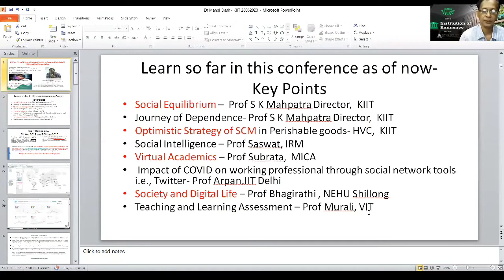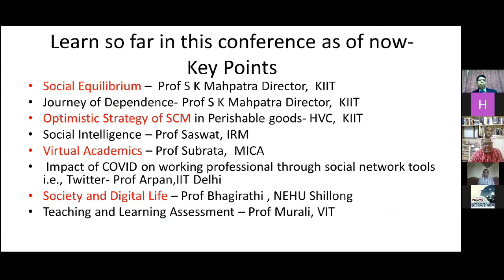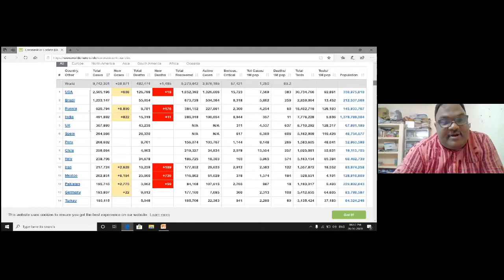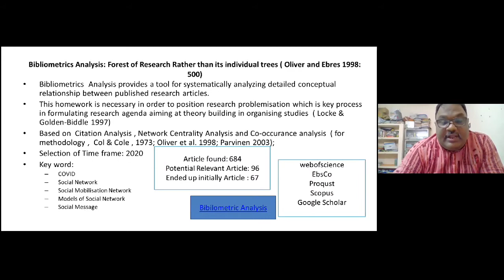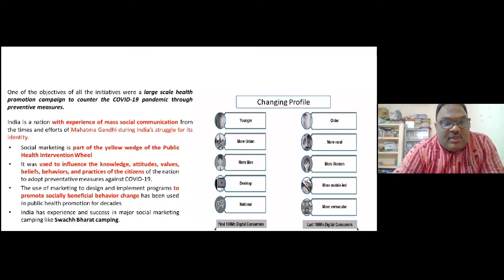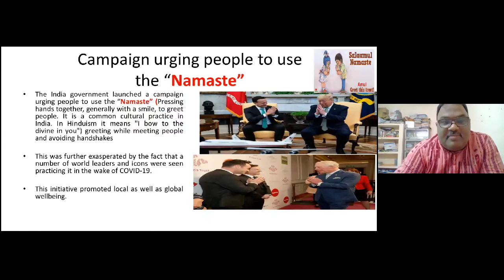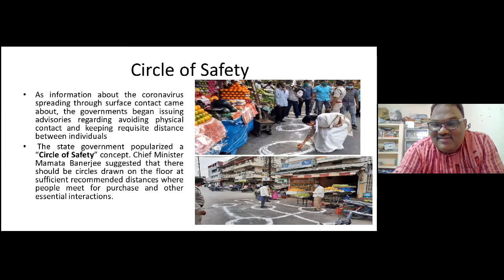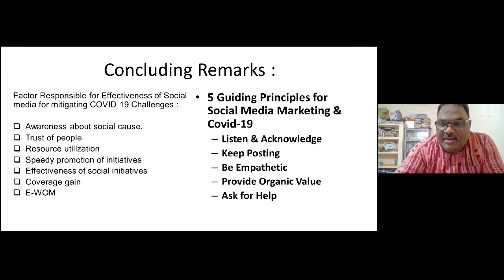Dr. Manoj Kumar Dash - Talk on Social Campigning during COVID 19 Lock down period - @KIIT Odisha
Dr. Manoj Kumar Dash -  Social Campigning during COVID 19 Lockdown period